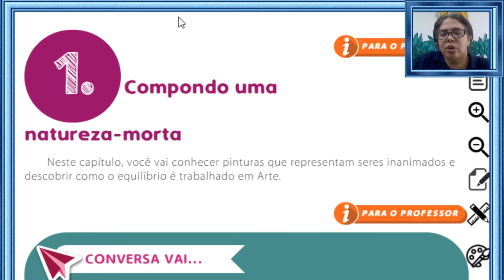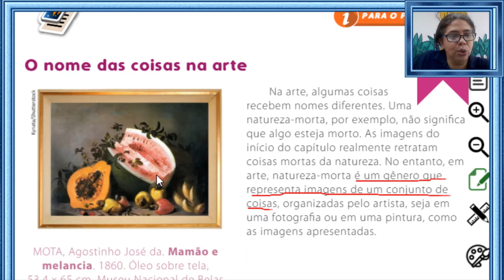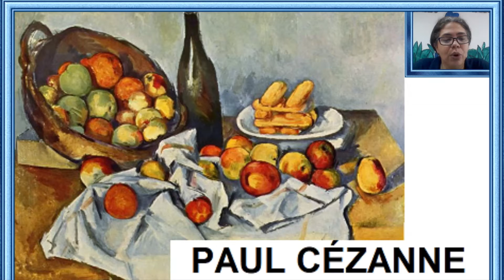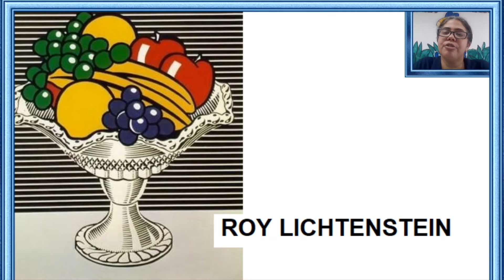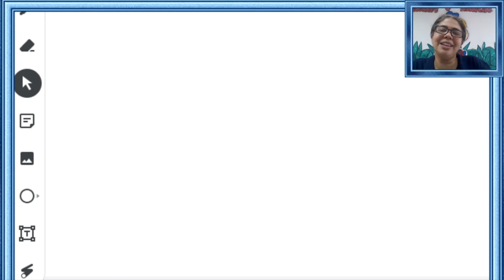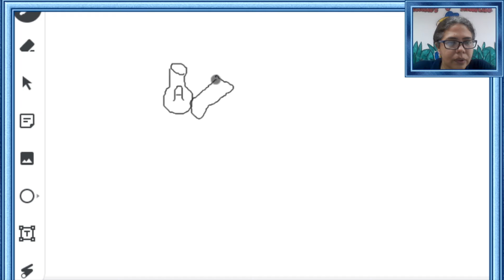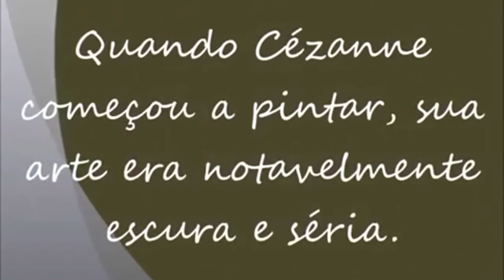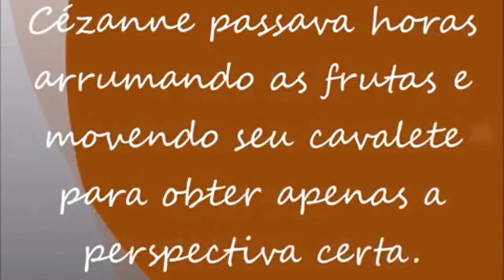AULA 10 ARTES 3º ANO 2021